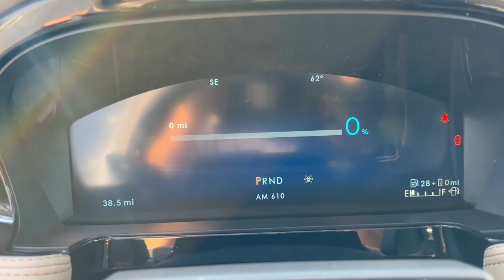2024 Lincoln Corsair Lancaster, Delaware, Columbus, Powell, Dublin, OH C24439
Pristine White Metallic Tri-Coat New 2024 Lincoln Corsair Grand Touring available in Lancaster, Ohio at Bob Boyd Lincoln of Columbus. Servicing the Delaware, Columbus, Powell, Dublin, OH area.

2445 Billingsley Rd.

WHEELS: 20 BRIGHT MACHINED ALUMINUM -inc: black premium paint Tires: 245/45R20 99V-Rated All-Season BSW,ALL-WEATHER FLOOR LINERS W/FR&RR CARPET FLOOR MATS,TRANSMISSION: ECVT AUTOMATIC -inc: HF45 SelectShift capability (STD),PRISTINE WHITE METALLIC TRI-COAT,ENGINE: 2.5L I-VCT ATKINSON I-4 HYBRID W/ERAD (STD),EQUIPMENT GROUP 302A -inc: Rain Sensing Wipers Power Tilt/Telescoping Steering Column w/Memory Phone As A Key (PAAK) Frameless Auto Dimming Rearview Mirror 60/40 EasyFold Rear Seat w/Power Seatback Release Head-Up Display Heated Sideview Mirrors auto dimming auto fold black cap memory Lincoln logo welcome mat and turn signal indicators Wireless Charging Pad Auto Air Refresh (Ultra Fresh Cabin) pollen/carbon-high efficiency filter Hands-Free Liftgate 2 Additional USB Ports in Rear of Center Console illuminated types C and C Heated/Ventilated Driver & Front Passenger Seats Lincoln BlueCruise (4 Years Included) intersection assist 2.0 and driver state monitoring camera for version details Active Park Assist 2.0 front parking aid Radio: Revel Audio System w/HD Radio & MP3 14 speakers including subwoofer and satellite/AM/FM stereo Windshield Wiper De-Icer Heated Rear Seat Universal Garage Door Opener Heated Steering Wheel,PERFECT POSITION SEATS (24-WAY) W/ACTIVE MOTION -inc: power driver and passenger seats,All Wheel Drive,Active Suspension,Power Steering,ABS,4-Wheel Disc Brakes,Brake Assist,Brake Actuated Limited Slip Differential,Lithium Ion Traction Battery,Aluminum Wheels,Tires - Front Performance,Tires - Rear Performance,Temporary Spare Tire,Sun/Moonroof,Generic Sun/Moonroof,Panoramic Roof,Heated Mirrors,Power Mirror(s),Power Folding Mirrors,Rear Defrost,Privacy Glass,Intermittent Wipers,Variable Speed Intermittent Wipers,Rear Spoiler,Remote Trunk Release,Power Liftgate,Power Door Locks,Automatic Highbeams,Daytime Running Lights,Automatic Headlights,LED Headlights,AM/FM Stereo,Navigation System,Satellite Radio,Requires Subscription,MP3 Player,Steering Wheel Audio Controls,Auxiliary Audio Input,Satellite Radio,Requires Subscription,Bluetooth Connection,Pass-Through Rear Seat,Rear Bench Seat,Adjustable Steering Wheel,Trip Computer,Power Windows,WiFi Hotspot,Leather Steering Wheel,Keyless Entry,Power Door Locks,Keyless Start,Keyless Entry,Power Door Locks,Cruise Control,Adaptive Cruise Control,Climate Control,Multi-Zone A/C,A/C,Woodgrain Interior Trim,Power Driver Seat,Power Passenger Seat,Leather Seats,Bucket Seats,Heated Front Seat(s),Driver Adjustable Lumbar,Passenger Adjustable Lumbar,Seat Memory,Auto-Dimming Rearview Mirror,Driver Vanity Mirror,Passenger Vanity Mirror,Driver Illuminated Vanity Mirror,Passenger Illuminated Visor Mirror,Floor Mats,Mirror Memory,Remote Engine Start,Remote Engine Start,Keyless Start,MP3 Player,Telematics,Auxiliary Audio Input,Smart Device Integration,Requires Subscription,Power Windows,Power Door Locks,Trip Computer,Security System,Immobilizer,Cruise Control Steering Assist,Traction Control,Stability Control,Traction Control,Front Side Air Bag,Rear Parking Aid,Blind Spot Monitor,Cross-Traffic Alert,Lane Departure Warning,Lane Keeping Assist,Lane Departure Warning,Front Collision Mitigation,Driver Monitoring,Evasion Assist,Rear Collision Mitigation,Tire Pressure Monitor,Driver Air Bag,Passenger Air Bag,Front Head Air Bag,Rear Head Air Bag,Passenger Air Bag Sensor,Knee Air Bag,Child Safety Locks,Back-Up Camera